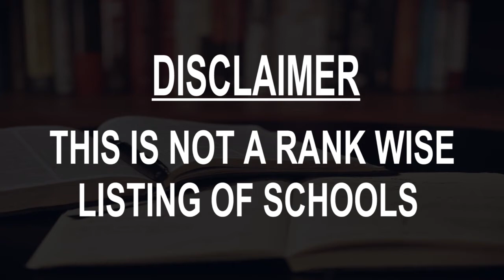Schools around Westerville, United States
Must Watch.. Best Schools around Westerville

Click on Bell ICON to get the notification of New Videos.This is not rank wise listing of Top Schools in Westerville, it's the list of best Schools around Westerville as per the ratings given by our users.

Listed Schools:

Oakstone Academy
939 S State St

Westerville North High School
950 County Line Rd

Westerville South High School
303 S Otterbein Ave

Heritage Middle School
390 N Spring Rd

The Goddard School of Westerville (Polaris)
8750 Olde Worthington Rd

Annehurst Elementary School
925 W Main St

Northside Christian School
2655 W Schrock Rd

St. Paul Catholic School
61 Moss Rd

Westerville Central High School
7118 Mt Royal Ave

Mc Vay Elementary School
270 S Hempstead Rd

Longfellow Elementary School
120 Hiawatha Ave